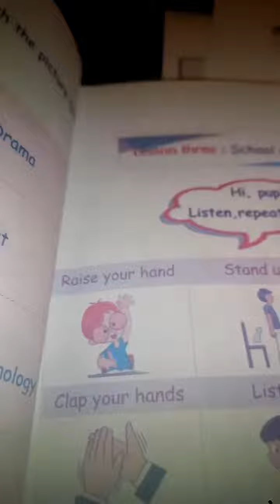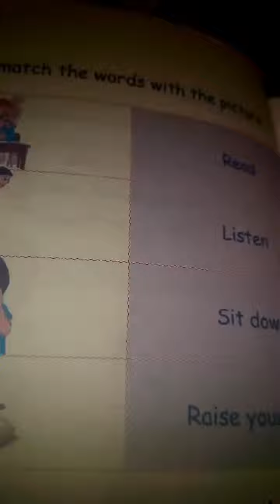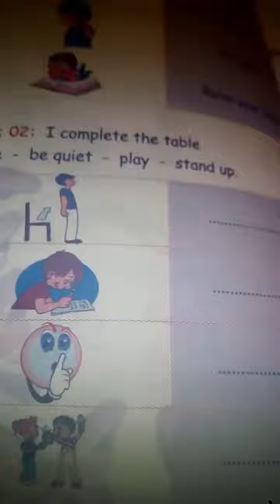سنة 1متوسط برنامج لتعلم اللغة الانجلزية درس 3/ الاوامر المدرسية